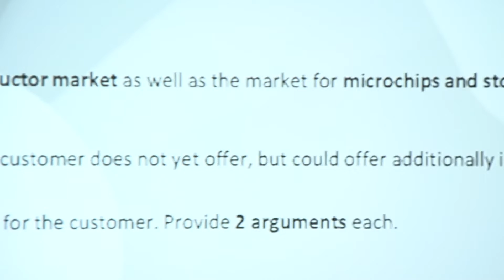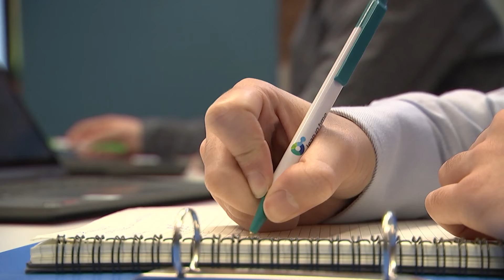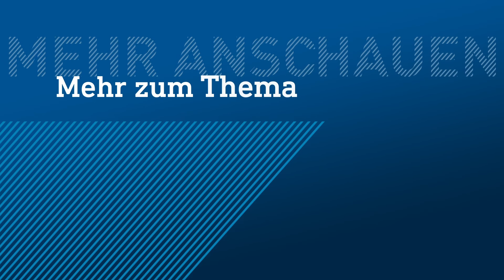Roboterfrau "Lena": Ist das die Zukunft unserer Arbeit? | hessenschau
Der Pharma- und Technologiekonzern Merck und das Unternehmen leap in time aus Darmstadt haben Roboter "Lena" entwickelt. Jetzt ist sie da und man kann mit ihr über Privates und Berufliches sprechen, aber nur auf Englisch. Sie sieht ziemlich echt aus, lächelt, blinzelt und sitzt brav auf ihrem Stuhl. Sie soll das Arbeiten effizienter machen.